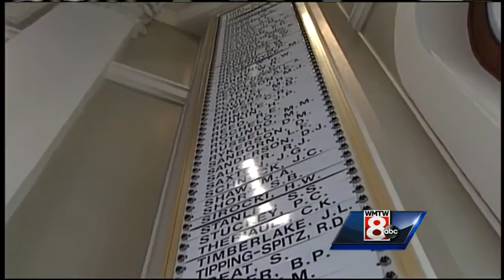Friday video headlines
WMTW News 8's Katie Thompson and Meghan Torjussen have the latest local headlines for Friday.